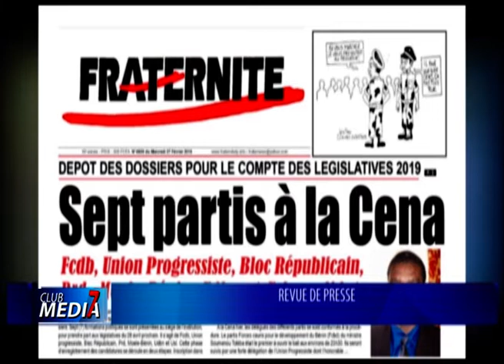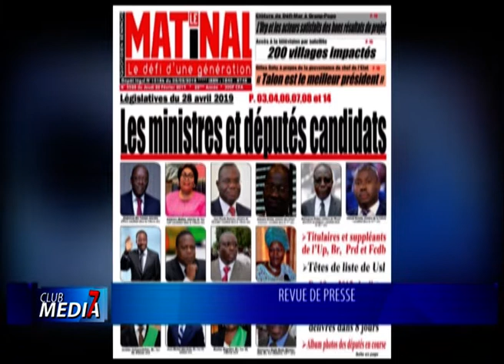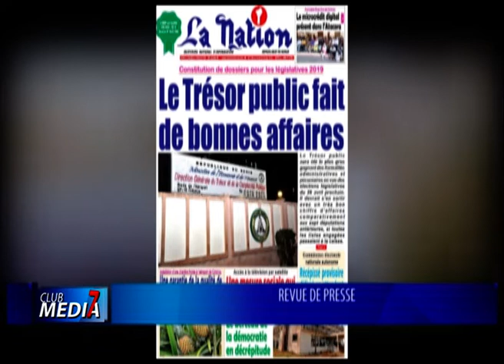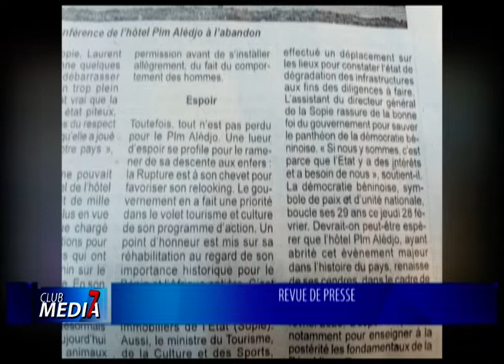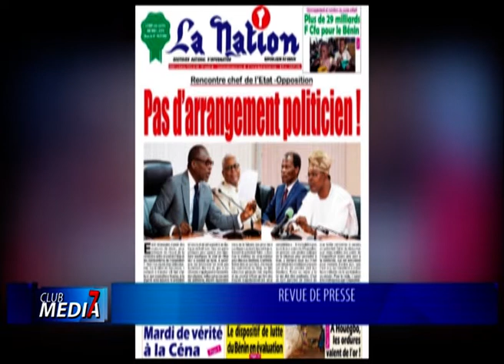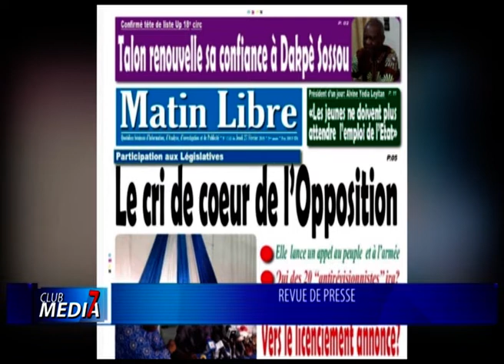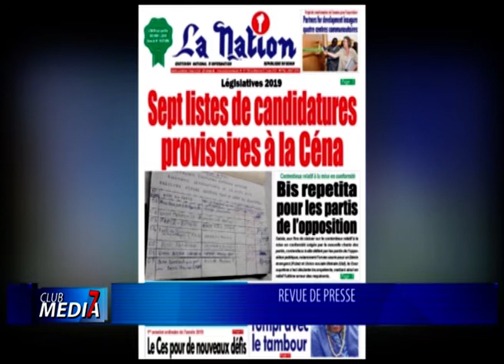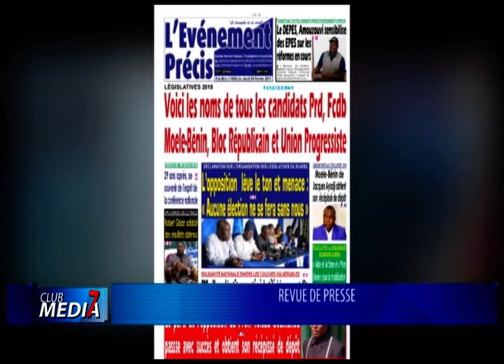Club media 7 du 3 mars 2019